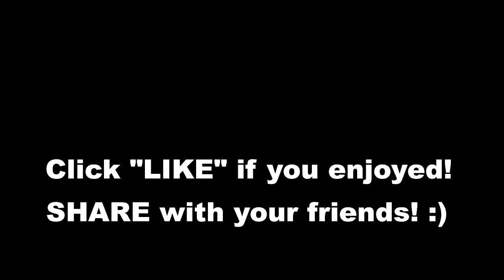"WAKWAK SQUAD VS DEMONYO" DEVOUR (FILIPINO) - BISAYA PLAYS HORROR GAMES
fb.gg/JazonGaming